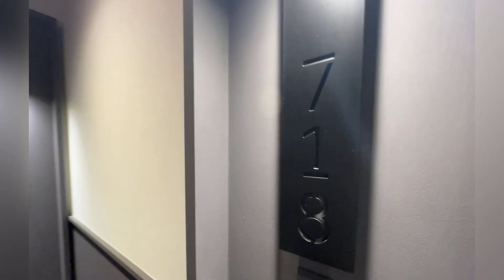Midtown East, Manhattan, Previewing the West Residence Club @547West47thStreet Midtown Manhattan NYC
Re Agent Global ,

Our Network provide  International Property Service for vacation homes, investment , retirement , or simply relocation to different counties. ( or Busienss relocations, school , or corporate relocations )

Our network covers not only 50 states ( plus 2 territories ) but also 78 counties in EU area, Africa, Americas, and mainly Asian counties,

Realtors' RealTour

YoshiTakita.Realtor

YoshiTakitaRealty.com

YoshiTakita.com